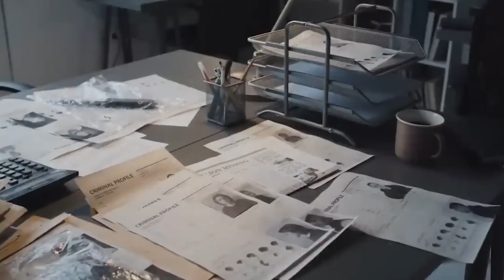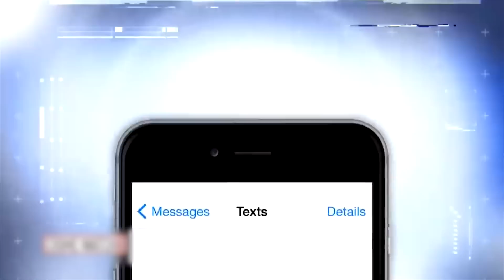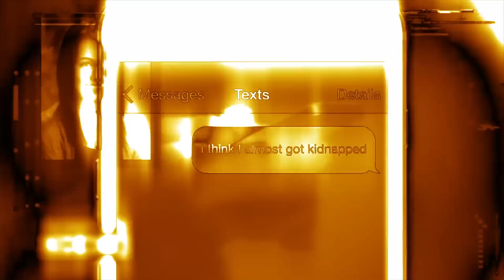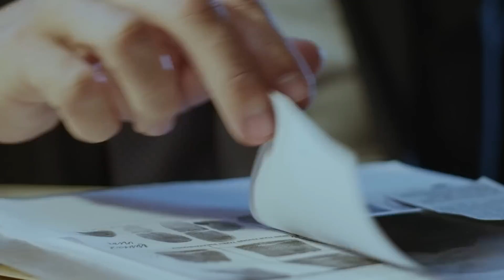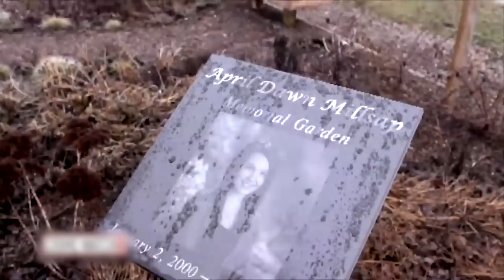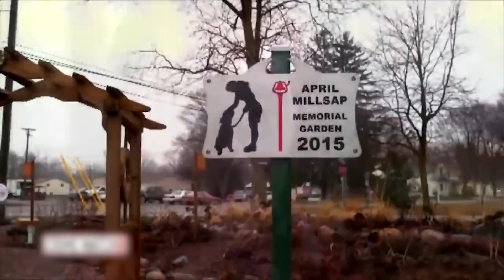เด็กสาวพาสุนัขไปเดินเล่นแต่กลับเสียชีวิต น้องหมาพยายามขอความช่วยเหลือ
สุนัขบอร์เดอร์คอลลี่ตรงเข้าไปเห่าใส่สองสามีภรรยาคู่หนึ่งอย่างไร้สาเหตุ สุนัขที่เฉลียวฉลาดและแสนรู้แบบนี้ ย่อมต้องการสื่อสารอะไรบางอย่าง ปรากฎว่ามันพาพวกเขามาพบเจ้านายของตนเอง เด็กสาวนอนแน่นิ่งอยู่ในพุ่มไม้ข้างทางระบายน้ำ และหมดลมหายใจไปนานแล้ว…